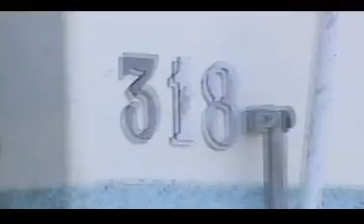VPR DN 19 08020903 Rua Vitotoma Mastroroza, 318 asfalto em mau estado